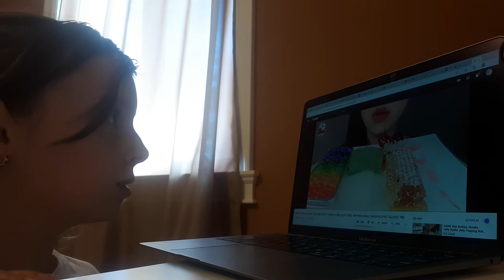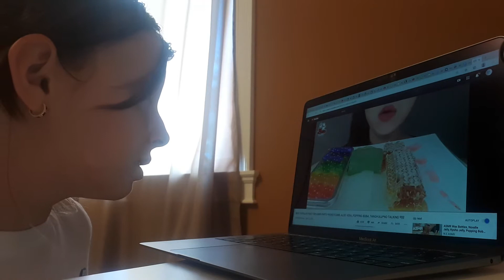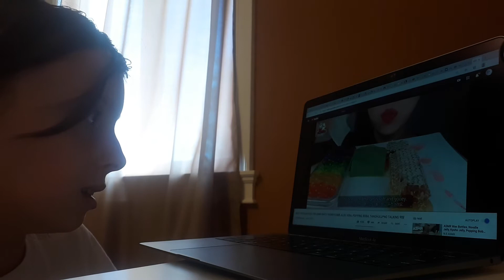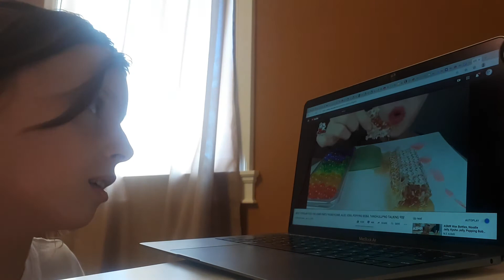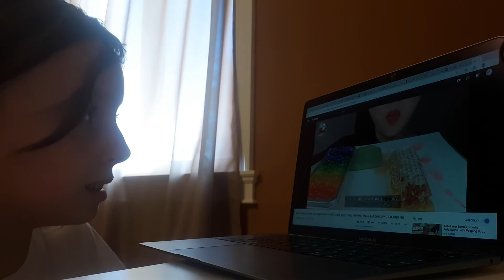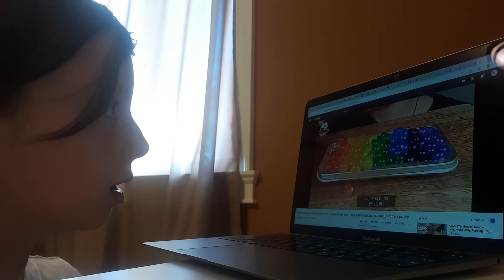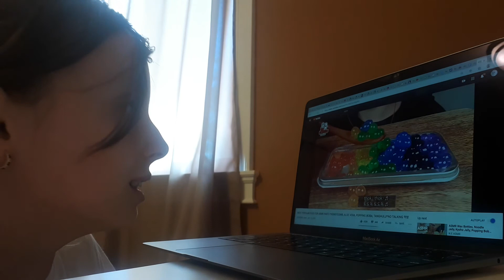Reacting to ASMR.....SO SATISFYING 😝😲🤯